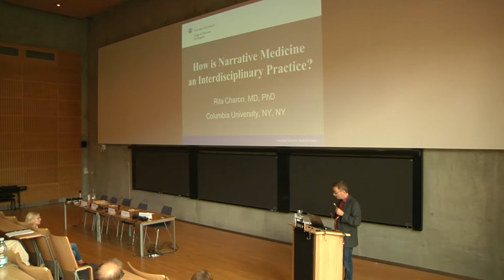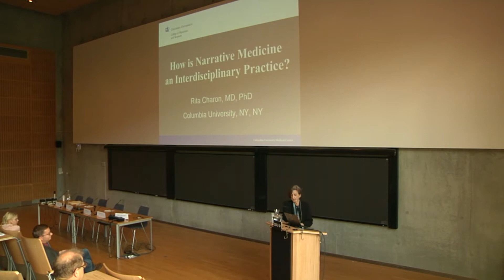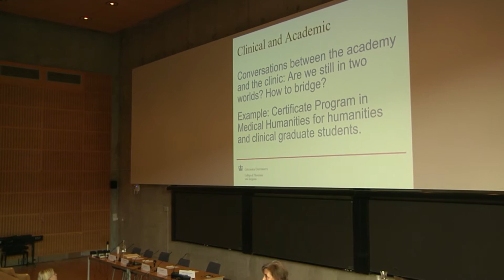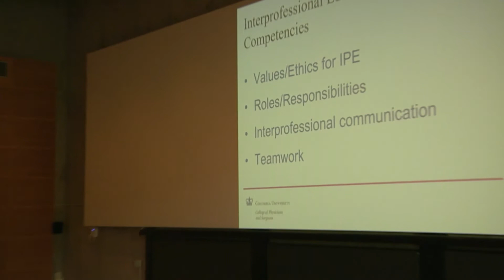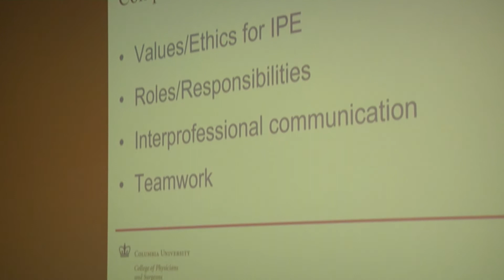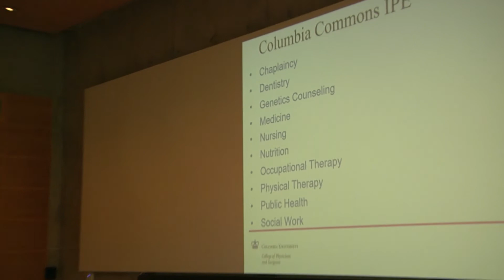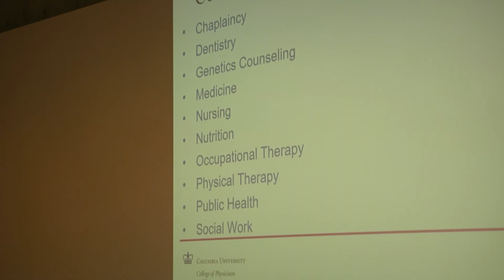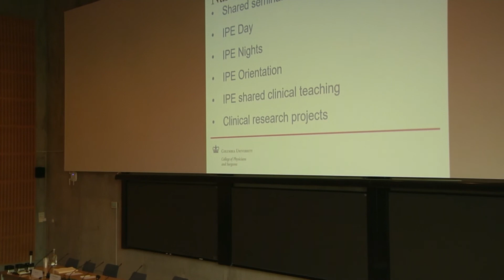Dr. Rita Charon: How is Narrative Medicine an Interdisciplinary Practice?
September 12, 2019 Dr. Rita Charon (Columbia University) visited The University of Southern Denmark (SDU) for the seminar: Narrative Medicine in Denmark. This is an extract from her keynote lecture.